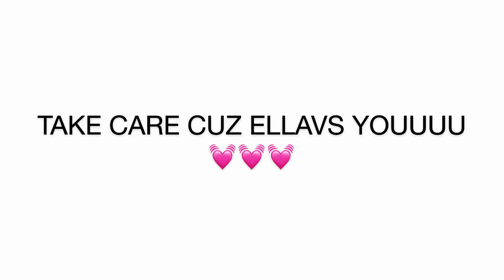Cellowax Merry sun Haircolor goals for P50 | Temporary Hair Dye | first time | Mariella Amor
Hello ELLAvs,

Sharing to you my first time attempt to color my long black hair together with my friend Rigel and her sister ziya for special participation.. she also wants to vlog hihi so cute.

Stay Safe 🙏

Kisses,
Mariella Amor

FAQs

Musician: @iksonmusic

Musician: Jef

Musician: Jef

Camera: Iphone11
Editor: Inshot